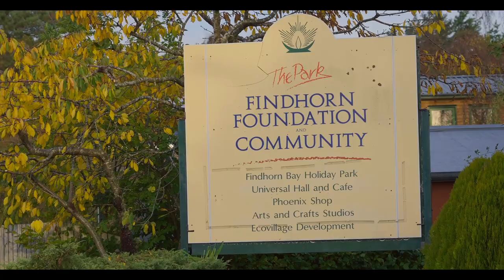Findhorn Community 60th Birthday Celebration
Our week long 60th birthday party starts this weekend and we are so excited to celebrate with you.
Enjoy this incredible birthday video by our own John Akerman Özgüç, it is full of the natural beauty of this place and familiar faces.
We hope to see you here soon! If you'd like to join us in person or online, follow this link to find our more